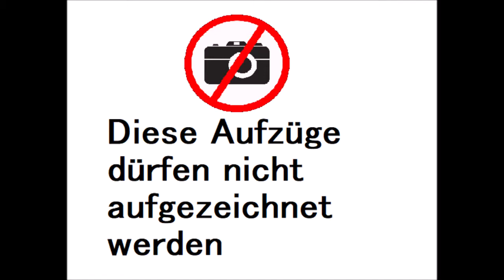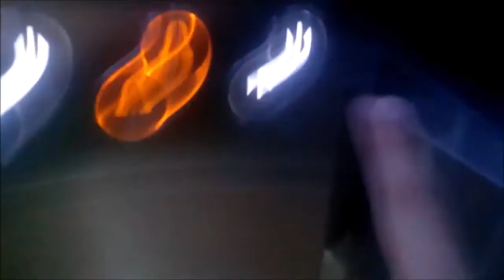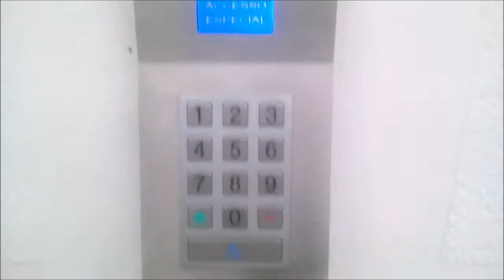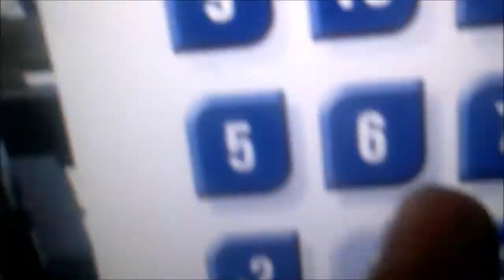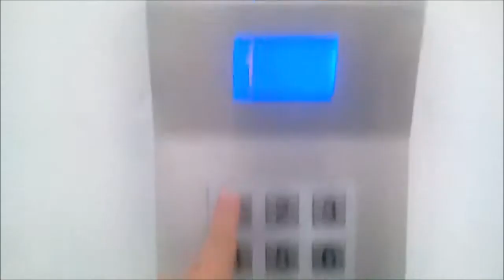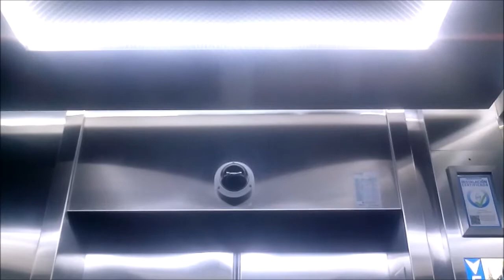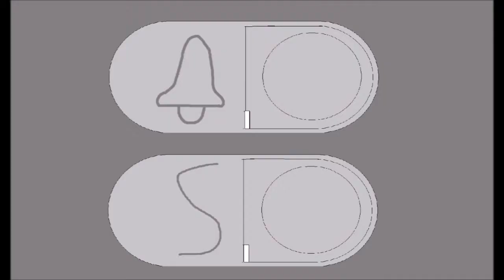Schindler Aufzüge Ersetzt durch Hyundai Zieletage Vom Bürogebäude